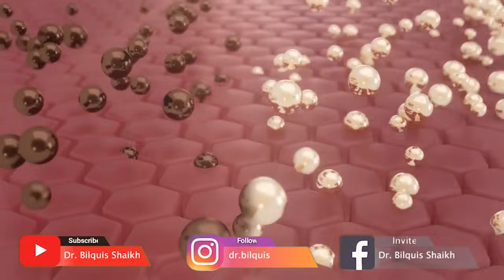Underams Whitening | Get Rid of Underarm Sweat Odor INSTANTLY 3 Amazing Hacks | by Dr Bilquis Shaikh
Viewers & Spectators!

This video has been prepared for Underams Whitening | Get Rid of Underarm Sweat Odor INSTANTLY 3 Amazing Hacks | by Dr Bilquis Shaikh